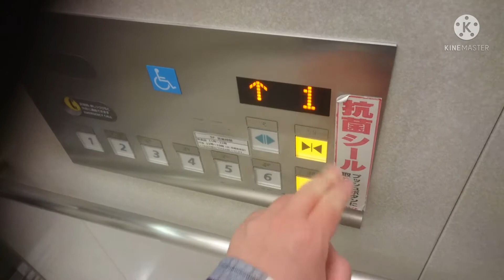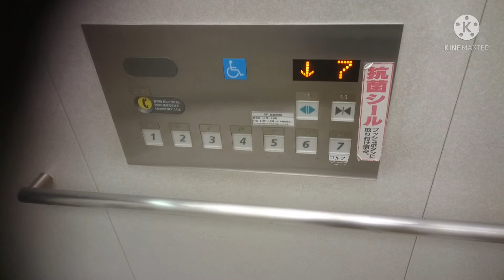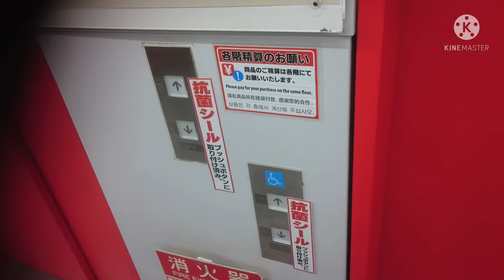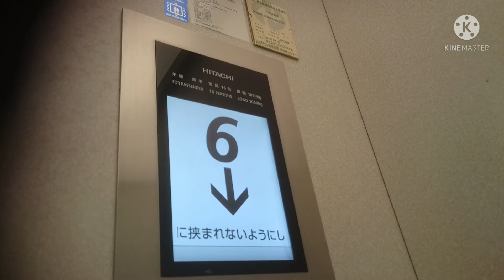日立エレベーター テルミナ錦糸町 東側EV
テルミナ錦糸町の東側エレベーターです。

It is a Hitachi Elevator of TERMINA,Kinshicho,Sumida City,Tokyo Met in Japan.

JR錦糸町駅南口の駅ビルで、「駅ビルきんし町」として開業し、後に「テルミナ」に改称され、今に至ります。
エレベーターは2箇所2基ずつ設置されており、この動画のは東側エレベーターで、こちらは日立製となっており、B1階は行かず、7階に行けます。ドアは片開きとなっています。
こちらは2015年度に3代目となる現在のGセレクトに改修されてます。

メーカー：日立
機種：Gセレクト
駆動方式：ロープ式
運転形式：群管理運転
設置台数：2基
音声案内：○
車椅子操作盤：○(右側のみ)
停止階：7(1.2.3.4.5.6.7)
定員：16名
積載：1050kg
設置年：1961年(昭和36年)
改修年(現在)：2015年(平成24年)度
撮影地：東京都墨田区錦糸町　テルミナ

Manufacturer:Hitachi
Drive system:Rope type
Mode of operation:Group management operation
Number of installed:2
Announce:○
Wheelchair control panel:○(Right side only)
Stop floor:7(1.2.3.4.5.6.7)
Capacity:16
Loading:1050kg
Installation year:1961
Refurbishment year(Current):2015